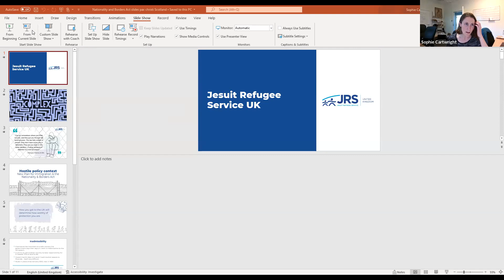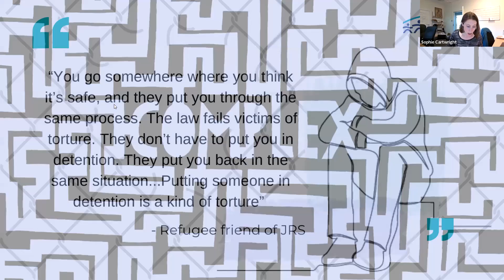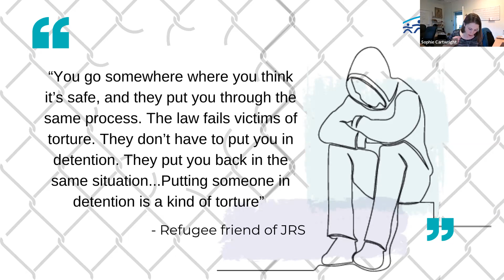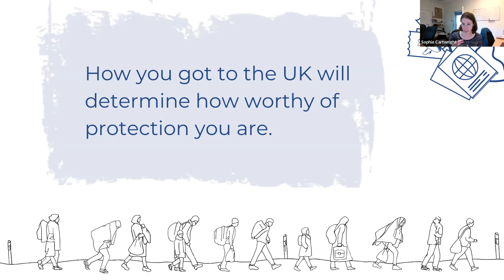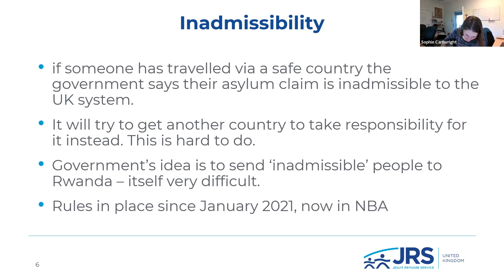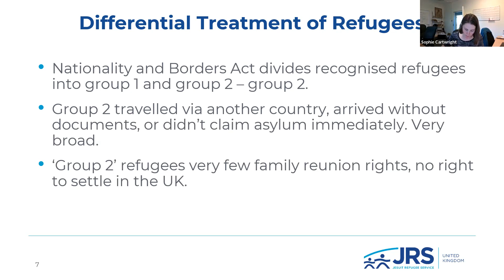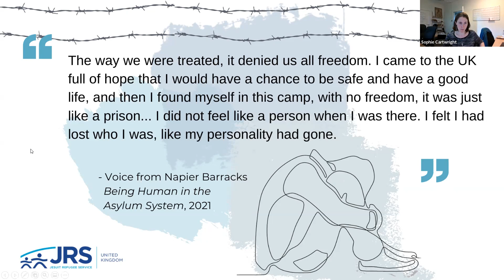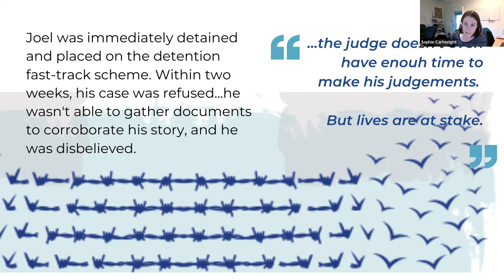Challenging the Hostile Refugee Environment - 13 June 2022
Recording of our online event on 13 June 2022: with speakers Sophie Cartwright, Brendan Woodhouse and Sabir Zazai.

Those who are most vulnerable are victims of violence in their home countries and they meet with hostility when they seek refuge. Surely at the heart of all we try to do as a peace organisation is to support those marginalised, discriminated against and victimised. Our distinguished speakers guide us to the best way forward.